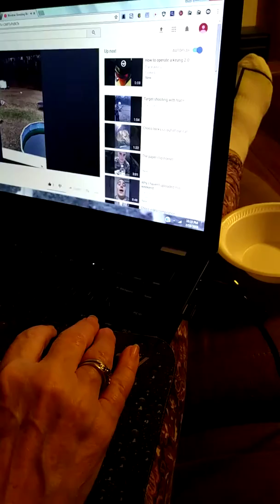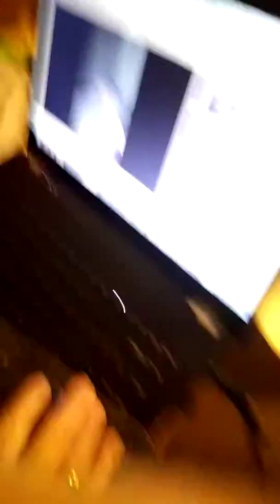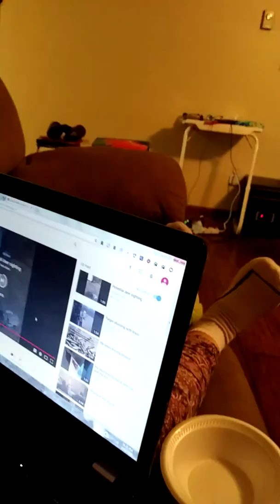Choco reaction video to my videos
Tonight I am doing a reaction video with dog choco to my video hope you enjoy if you did don't forget to leave a like and subcribe for more content like this